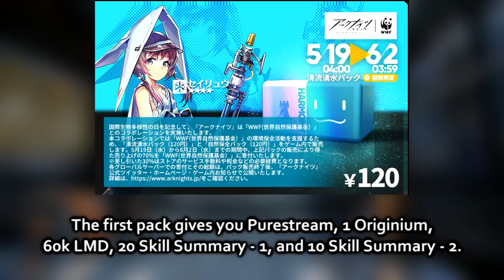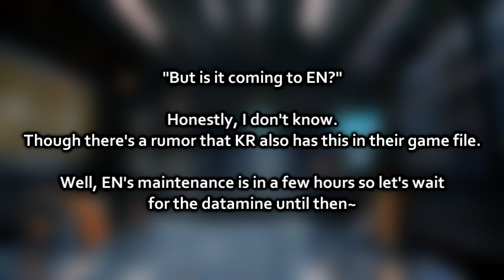Purestream is coming?! | Arknights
i want to change the world
Outro : my anon friend
Thumbnail : my anon friend
Patron :

• Chawklate
• seragnel
• Mukkura
• Kogaruh
• Telv